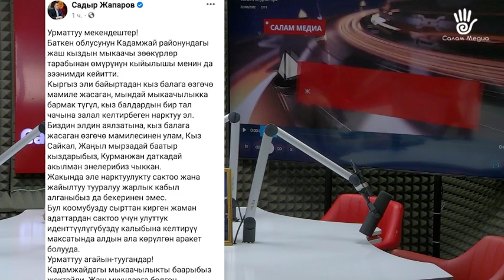ЖАҢЫЛЫКТАР: Баткенде жашы жете элек кыз киши колдуу болуп каза болду